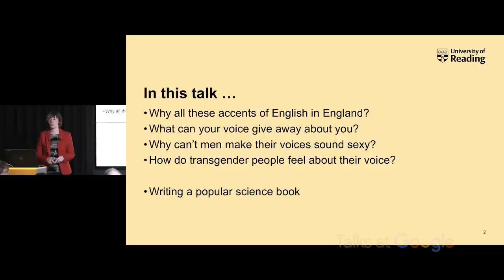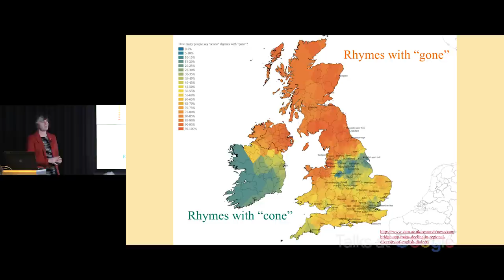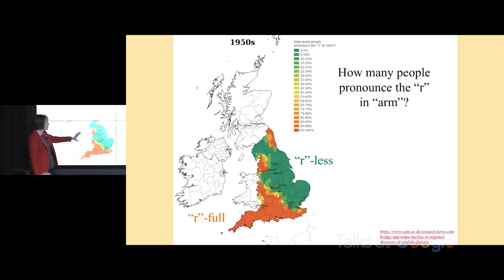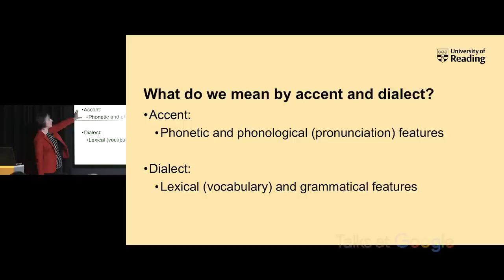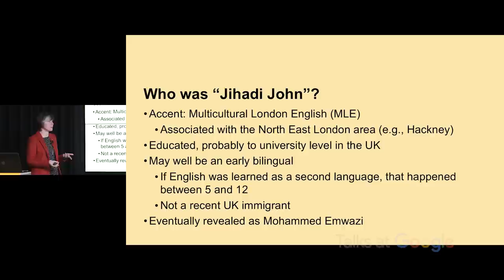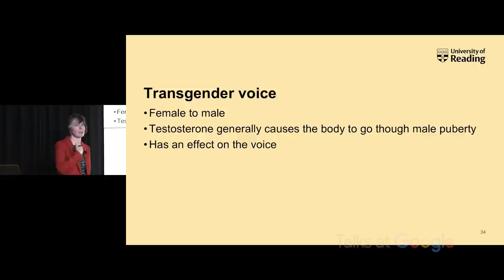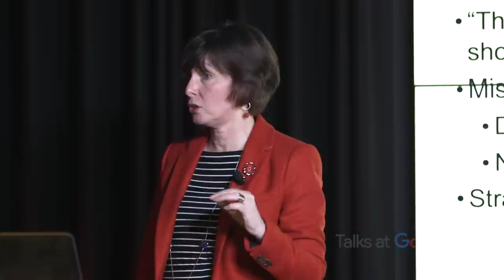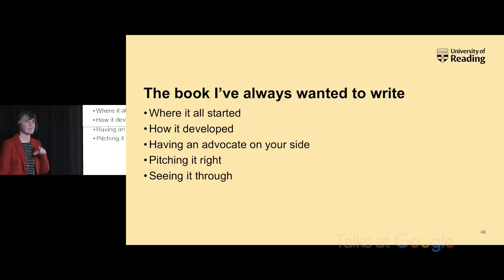Your Voice Speaks Volumes | Jane Setter | Talks at Google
Jane Setter is Professor of Phonetics at the University of Reading, where she specializes in the pronunciation of British and Hong Kong English. In this talk, she discusses her new book "Your Voice Speaks Volumes: It's Not What You Say, But How You Say It", which explores the fascinating questions of why we speak the way we do, what our voices tell others about us, and many others.